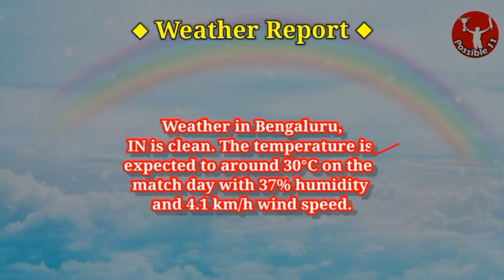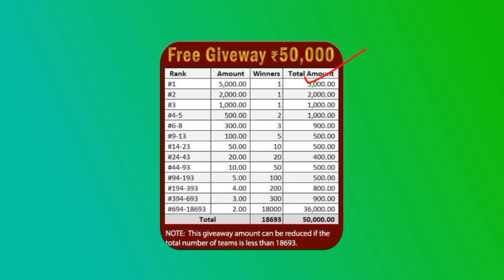GUJ-W vs DEL-W Dream11 Prediction Today Match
GUJ-W vs DEL-W Dream11 Prediction Today Match | GUJ-W vs DEL-W Dream11 Prediction

Gujarat Giants Women vs Delhi Capitals Women Dream11 Prediction | GUJ-W vs DEL-W Dream11 Prediction | TATA Women's Premier League

GUJ-W vs DEL-W Match Prediction

07:30 PM IST
GUJ-W vs DEL-W D11 Team
DEL-W vs GUJ-W Dream11 prediction
Gujarat Giants Women vs Delhi Capitals Women Dream11 prediction
DEL-W vs GUJ-W Dream11 Team prediction
DEL-W vs GUJ-W Dream11 team
Gujarat Giants Women vs Delhi Capitals Women Dream11 team
DEL-W vs GUJ-W d11 team
DEL-W vs GUJ-W Dream11team
Delhi Capitals Women vs Gujarat Giants Women Dream11 Team prediction
DEL-W vs GUJ-W playing 11
DEL-W vs GUJ-W playing today
GUJ-W vs DEL-W T20 today match playing 11
Dream11 team of today match
GUJ-W vs DEL-W Team Updates
GUJ-W vs DEL-W Dream11 today match
GUJ-W vs DEL-W Dream11 today team
GUJ-W vs DEL-W Dream11 today Prediction
Delhi Capitals Women vs Gujarat Giants Women Dream11
GUJ-W vs DEL-W Fantasy Team
GUJ-W vs DEL-W Dream11 team of today match
GUJ-W vs DEL-W Dream11 team prediction
GUJ-W vs DEL-W Dream11 team today match